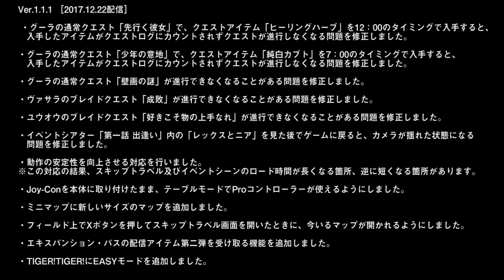【ゲーム】「Nintendo Switch」ゼノブレイド2を80時間遊んだ時点での感想とバージョン1.1.1に関して！「ネタバレ有り」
※微妙なネタバレ含みます
普通に遊んでいて80時間を超えてきました！
本当にボリュームの凄いRPGです。
アップデートの内容もよい感じだったので2018年も期待できますね！